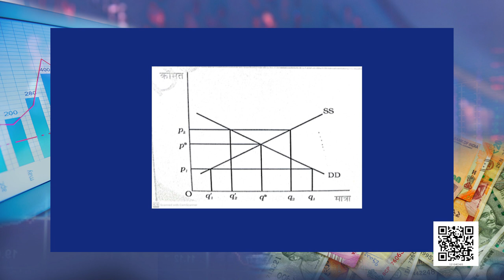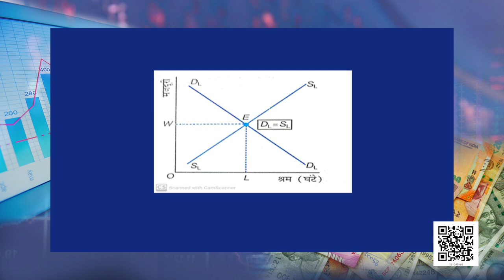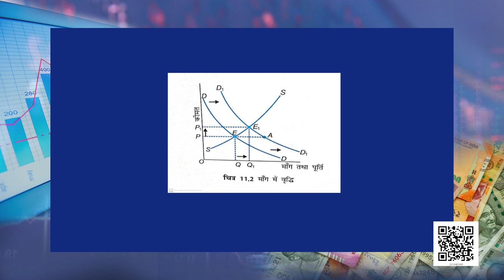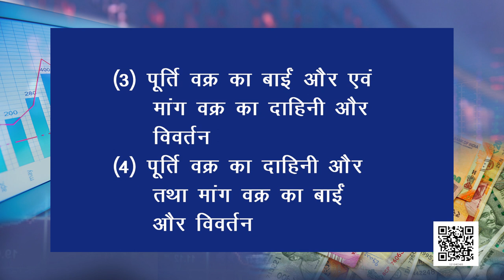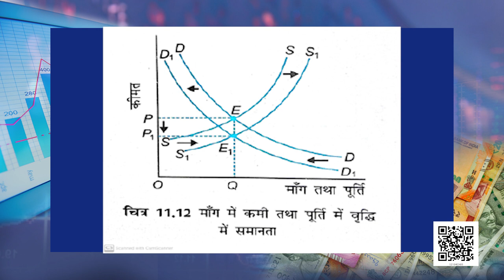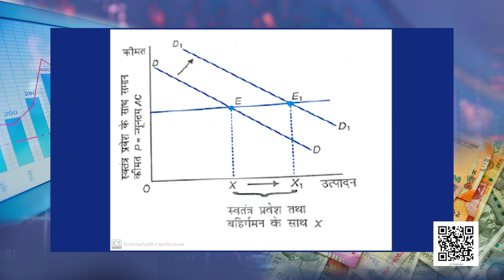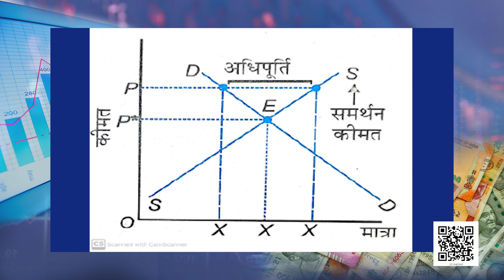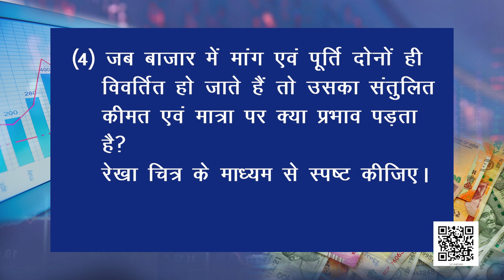पाठ 5. बाज़ार संतुलन - भाग 1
अर्थशास्त्र - व्यष्टि अर्थशास्त्र (Vyashti Arthashastra) (Class 12)